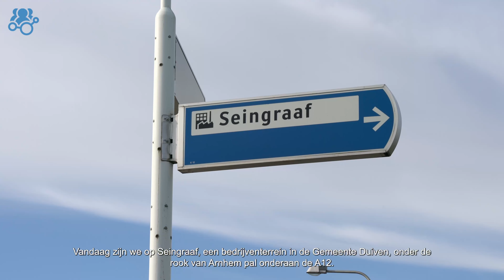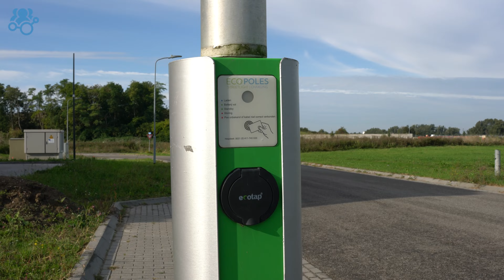Duiven start met aanleg slimme glasvezel- en laadinfrastructuur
iCity legt samen met de gemeente Duiven een glasvezelnetwerk voor alle internetdiensten op bedrijventerrein Seingraaf aan. Door gebruik te maken van dit netwerk hoeft de buitenruimte op Seingraaf niet keer op keer op de schop.

Naast dit praktische voordeel heeft dit glasvezelnetwerk ook andere voordelen. Nieuwe internetaansluitingen zijn snel gerealiseerd en allerlei andere voorzieningen kunnen snel en efficiënt worden uitgerold op het terrein. De openbare verlichting op Seingraaf wordt al aangestuurd via het netwerk, maar ook de gebiedsbeveiliging, het monitoren van luchtkwaliteit en geluidstrillingen en zelfs het laden van elektrische auto’s kan via het netwerk plaatsvinden.

Met de slimme glasvezel- en laadinfrastructuur op Seingraaf is Duiven klaar voor de toekomst!